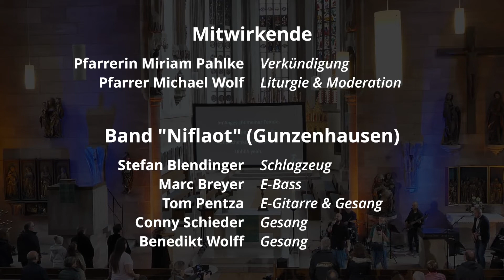PopUpumElf - Der Gottesdienst zum Auftauchen vom 25.09.2022 aus St. Jakob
Titel: Haus am See
Originalinterpret: Peter Fox